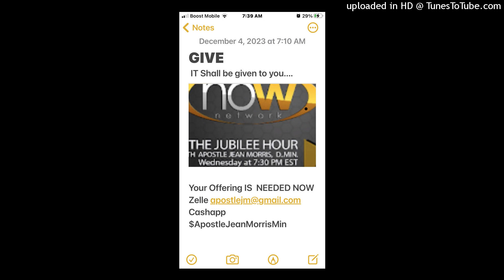Stand for Life 16million 4 abortion